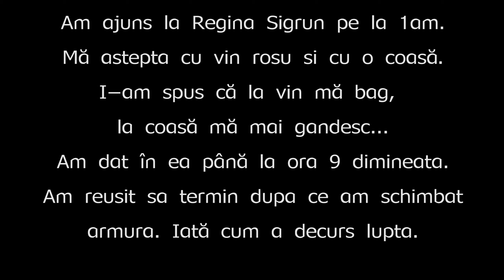ZEU vs REGINĂ [NG+GMGOW] - SĂPTĂMÂNA TRECUTĂ PE STREAM [S6 2022]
Colaj cu unele momente „nostime” de pe Streamurile de săptămâna trecută. Vizionare plăcută!

Mesaj de interes public:

Numele meu este Radu și creez gameplay-uri pe youtube din pură pasiune pentru jocurile video. Bine ai venit, Diablo te-a găsit! Am glumit, sau poate nu. Stai pe aici și vezi ce se întâmplă sau uită-te la ceva pe Youtube-ul ăsta, nu mai citi descrierea... cei COOL nu citesc. Fii COOL! Nu-mi vine să cred că n-ai plecat și că încă te alung din secțiunea asta a clipului. DACĂ NU VREI TU SĂ PLECI, PLEC EU.

Joc diverse jocuri, în funcție de starea de spirit!